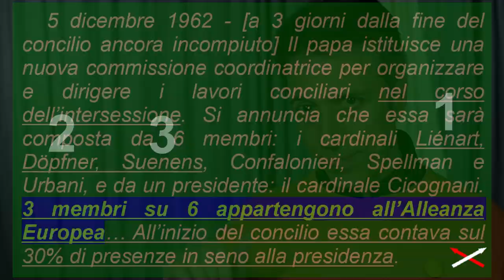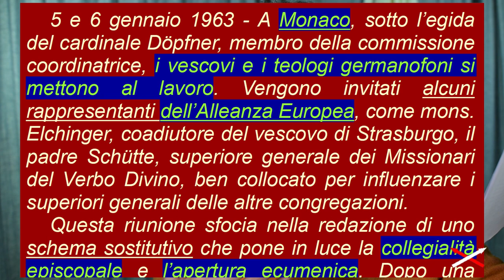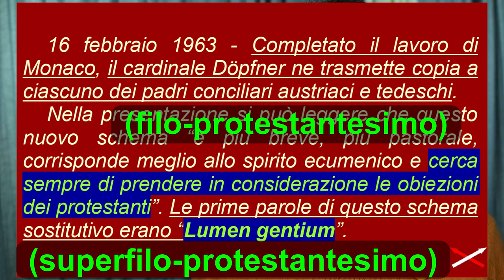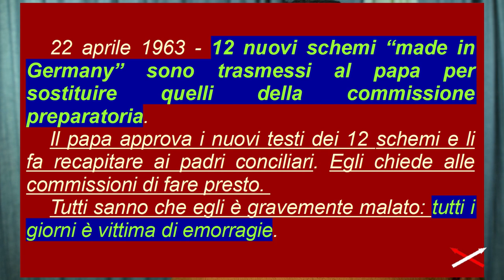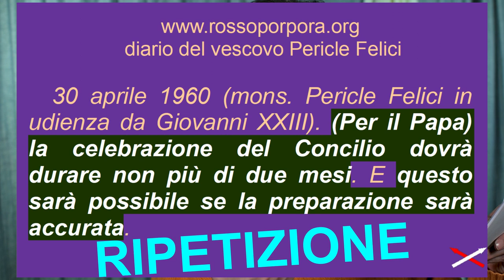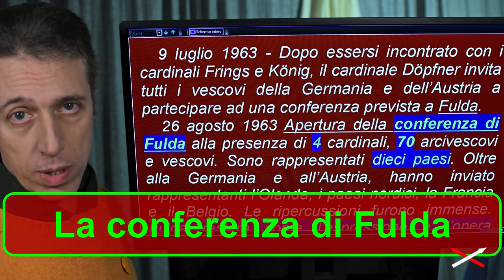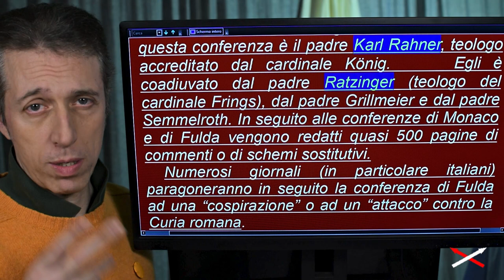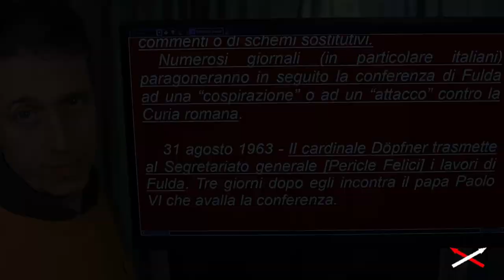Vaticano II vs religione 11-25 (14) Convinzione-Contraddizione!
Parte 11-25:
00:00 I religiosi siano più... diocesani
03:48 Rifacimento filoprotestante di uno schema
06:05 Rifacimento di 12 schemi
09:46 La conferenza di Fulda